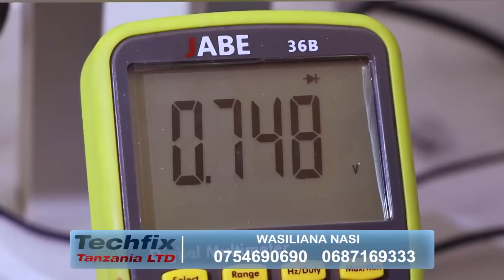WEMA SEPETU KWENYE HARUSI ya NANDY na BILLNASS, AKWEPA KUJIBU SWALI, KINYONGE ASEMA - ''NATAMANI''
WEMA SEPETU ni miongoni mwa watu mashuhuri waliohudhuria katika sherehe ya harusi ya Nandy na Billnass iliyofanyika katika Ukumbi wa Mlimani City Jijini Dar es saalam..